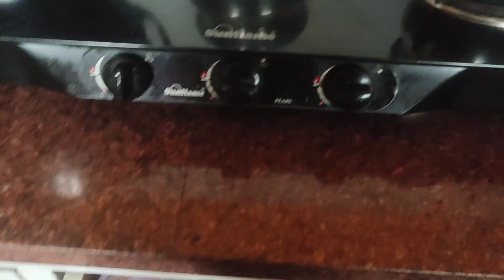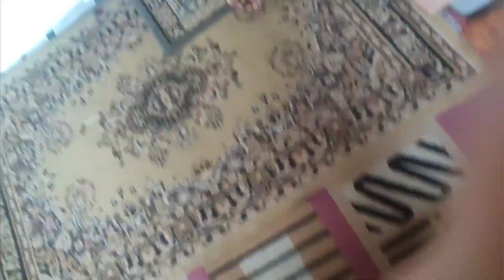Aayo hai aayo Dherai din baad vlog💁|Pani jhari le wakkai🥴JC#vlog225♥️dailyvlog